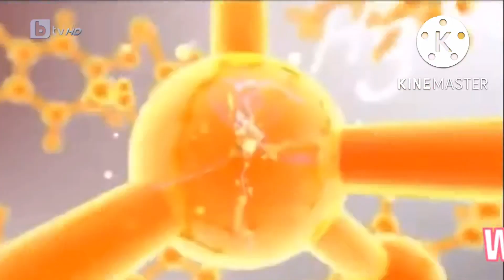Evolution of Talanta Na Galileo￼ (most viewed video)